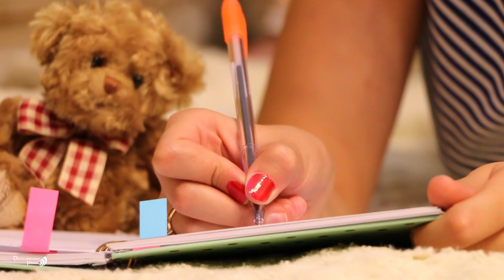6 exercices simples et efficaces pour développer le côté droit de votre cerveau Intuition Créativité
Nous possédons tous 2 hémisphères cérébraux qui interagissent constamment. L'hémisphère gauche décompose, analyse, rationalise. L'hémisphère droit innove et imagine. L'idéal est bien sur de favoriser la communication entre les deux cerveaux. Mais si vous voulez augmenter votre intuition et votre créativité, il va vous falloir vous prêter à quelques exercices susceptibles de vous y aider.
Voici 6 exercices simples et efficace pour développer le côté droit de votre cerveau. Augmentez votre Intuition et Créativité avec ces 6 exercices a pratiquer sans modération.

developpement perso, exercice creativité